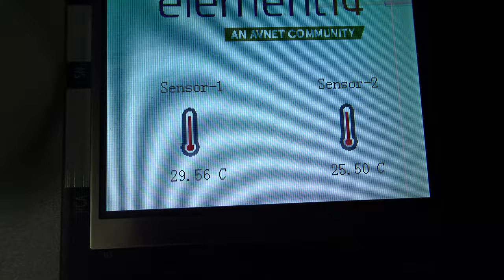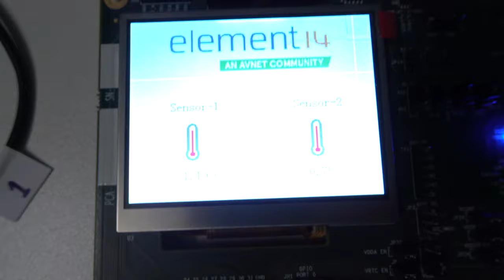DS18B20 Interfacing with MAX32650 1 Wire Master Peripheral using MAX32650 EV KIT